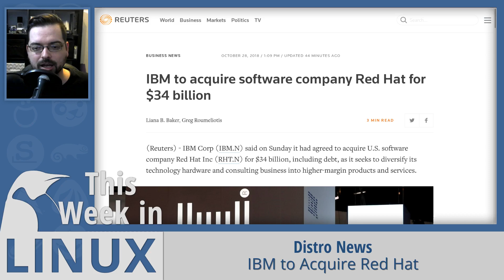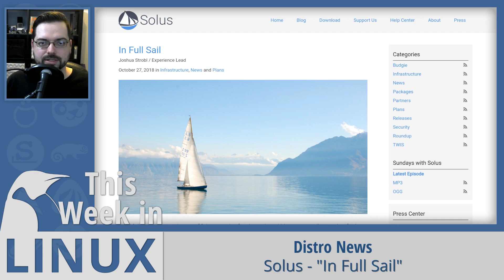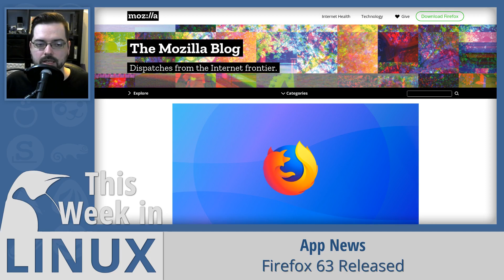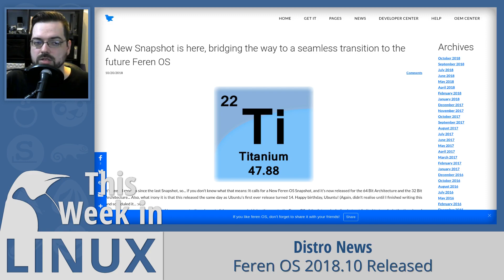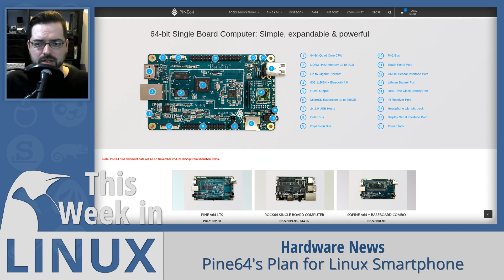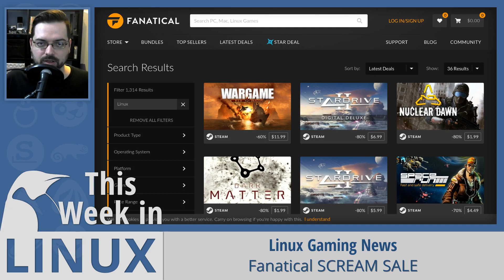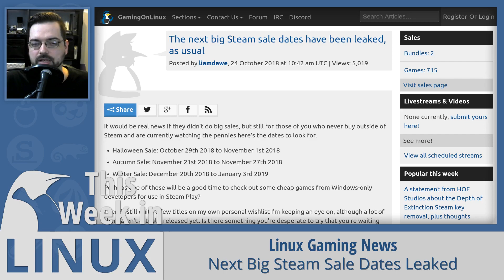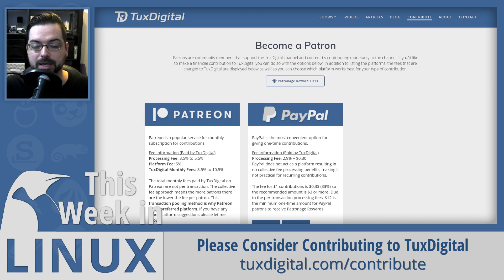IBM to Acquire Red Hat, Linux 4.19, Linus is Back, Solus, Games on Sale | This Week in Linux 42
In this special episode of This Week in Linux, we're creating the ultimate episode for the ultimate Linux GNews podcast . . . this is episode 42 of This Week in Linux!

On this episode we cover the release of Linux 4.19, the Return of Linus Torvalds to the Linux kernel, the BIG news of IBM to Acquire Red Hat, the status update news for Solus, and the latest releases for Firefox, Teamviewer and Feren OS. We also take a look at some interesting new Hardware from System76, Pine64 and more. We haven't had many gaming news the past couple of episodes so we're fixing that with some awesome news for various Linux Gaming sales from Fanatical, Humble Bundle and Steam. Later in the show we'll talk about some unfortunate security news from the X.Org project and we'll have a follow up for the recent Microsoft Patent news. All that and much more!

01:03 IBM to Acquire Red Hat
03:18 Linux 4.19 Released
04:42 Linus Torvalds is Back in Charge
05:53 Solus - "In Full Sail"
13:50 Firefox 63 Released
16:59 TeamViewer 14 Preview Available
20:27 Feren OS 2018.10 Released
23:05 X.Org Security Advisory
26:09 Thelio - System76’s Open Source Desktop
28:52 Pine64's Plan for Linux Smartphone
31:17 La Frite: A Libre ARM SBC For $5
34:15 PPSSPP v1.7
35:29 Fanatical SCREAM SALE
37:16 Humble Bundles: Day of the Devs
37:53 Humble Bundles: WB Games
39:07 Next Big Steam Sale Dates Leaked
42:16 Follow Up on Microsoft's Patent News
47:05 Windows 10 October Update Snafu
50:50 Outro